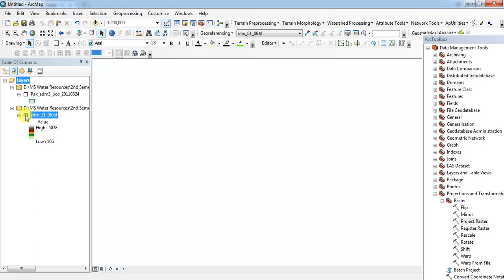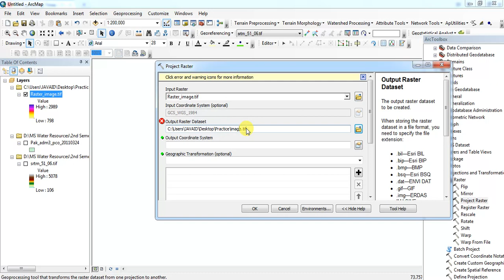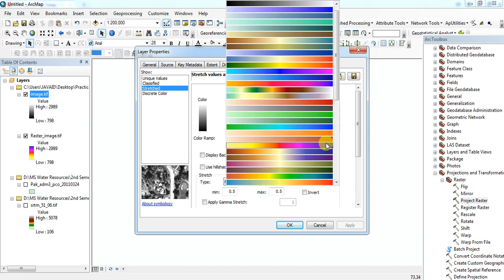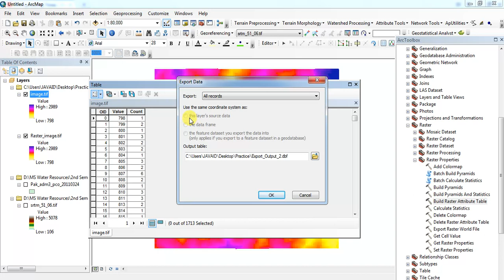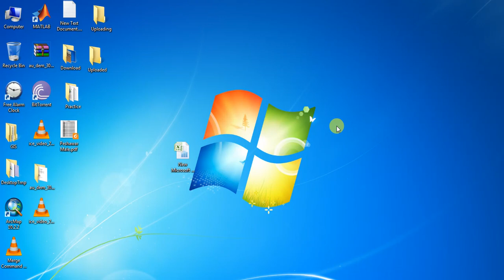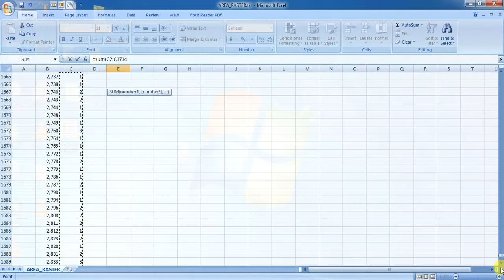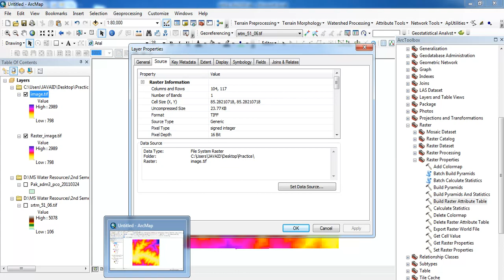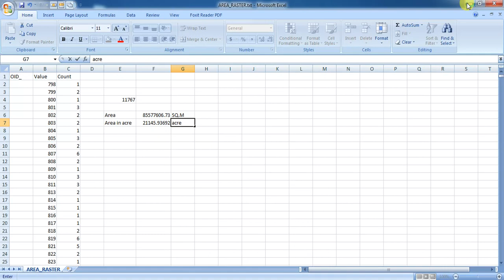How to Calculate area of Raster image (DEM) in ArcGis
It is a step wise tutorial of how to find area of any DEM in arcgis.